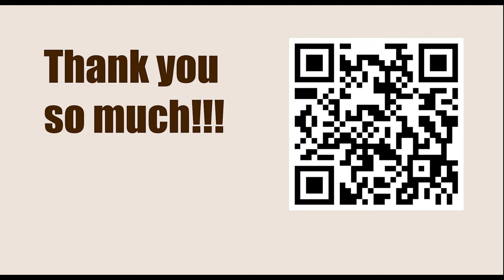Game 106 || Capablanca vs Tartakower, 1924 || GARY KASPAROV on My Great Predecessors - Part I